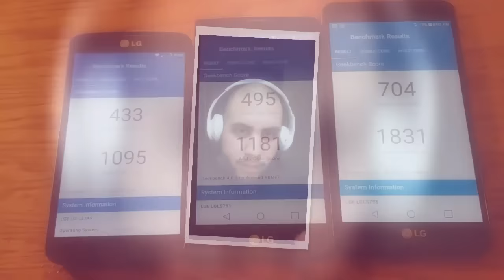What devices do I own ( Fall 2016 )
A catalog of the devices I own.